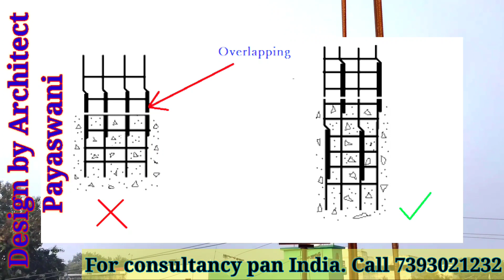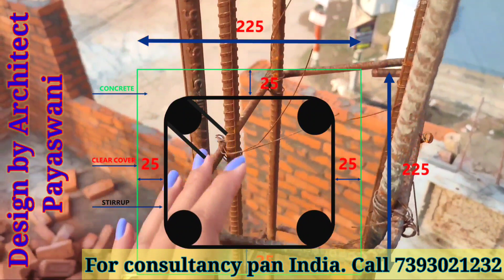ठेकेदार ने ऐसा पिलर बना दिया तो पक्का गिरेगा घर Mistakes done in Column ठेकेदार घर नहीं कब्र बना रहा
ठेकेदार ने ऐसा पिलर बना दिया तो पक्का गिरेगा घर Mistakes done in Column ठेकेदार घर नहीं कब्र बना रहा | ठेकेदार आपको मूर्ख बनाता है ! Foolish Suggestions by Contractor Thekedar ki ye baat maan li toh barbad ho jaoge Ghar bnane m galti Mistri ki | Mistri ki bewkoofi se ghar kamjor ho gya

-Thekedar ghar ni kabrr bna rha! ठेकेदार घर नहीं कब्र बना रहा ! Mistakes done at Site

-17 x 40 House Design | घर का नक्शा | 17 x 40 House Plan 2 BHK| Vastu | 17x40 Ghar Ka Naksha|680 sqft

-Aisa ghar bnwaya toh barbad ho jaoge ऐसा घर बना तो बरबाद हो जाएंगे Contractor fault  ठेकेदार की गलती

Design by Architect provides a complete knowledge of Construction, Planning, Interior Design and Vastu Shastra.
Budget friendly home, shop, office, hotel, school and hospital.

Learn how to design and construct a home, house, office, hotel, hospital and school.
-ARCHITECTURE
-PLANNING
-INTERIOR DESIGN
-EXTERIOR DESIGN
-VASTU SHASTRA
-CONSTRUCTION

Keep Supporting me so i can provide you with free architectural content each week.